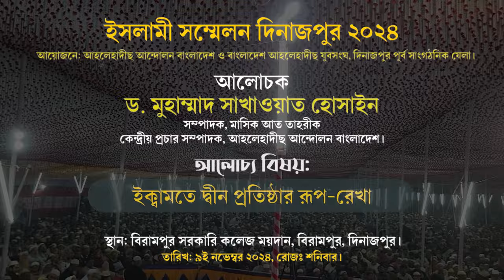ইক্বামতে দ্বীন প্রতিষ্ঠার রূপ-রেখা। ড. মুহাম্মাদ সাখাওয়াত হোসাইন। ইসলামী সম্মেলন ২০২৪(দিনাজপুর)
বিষয়: ইক্বামতে দ্বীন প্রতিষ্ঠার রূপ-রেখা
ইসলামী সম্মেলন দিনাজপুর ২০২৪, দিনাজপুর
স্থান: বিরামপুর সরকারি কলেজ মাঠ, বিরামপুর, দিনাজপুর।
 তারিখ : ১৬ নভেম্বর ২০২৪ খ্রী., রোজঃ শনিবার।

ড. মুহাম্মাদ সাখাওয়াত হোসাইন,ড. মুহাম্মাদ সাখাওয়াত হোসাইন,শায়েখ ড. মুহাম্মাদ সাখাওয়াত হোসাইন,ড. মুহাম্মাদ সাখাওয়াত হোসাইন।,ড.
ইকামতে দ্বীন,ইক্বামতে দ্বীন,ইক্বামাতে দ্বীন,ইকামতে দ্বীন জাকির নায়েক,ইকামতে দ্বীন আব্দুল্লাহ জাহাঙ্গীর,ইকামতে দ্বীন এর অর্থ কি,ইকামাতে দ্বীন,ইক্বামতে দ্বীন শায়খ আব্দুর রাজ্জাক বিন ইউসুফ,ইক্বামতে দ্বীন ফরজ,দ্বীন কায়েম,ইক্বামাতে দ্বীন কি,ইকামতে দ্বীন ও জামায়াতী জিন্দেগীর গুরুত্ব কি,একামতে দ্বীন,ইক্বামতে দ্বীন পথ ও পদ্ধতি,ইকামতে দ্বীন কি,ইকামতে দ্বীন কি?,ইকামাতে দ্বীন অর্থ,ইকামতে দ্বীন কি ও কেন,ইক্বামতে দ্বীন সম্পর্কে ২টি প্রশ্ন,ইকামতে দ্বীন সম্পর্কে
ইকামতে দ্বীন,ইকামাতে দ্বীন,ইকামাতে দ্বীন অর্থ,ইকামতে দ্বীন কি,ইকামতে দ্বীন কি ও কেন,ইকামাতে দ্বীন কি,ইকামতে দ্বীন জাকির নায়েক,ইকামতে দ্বীন জাকির নায়েক,ইকামতে দ্বীন মতিউর রহমান মাদানী,ইকামাতে দ্বীন প্রতিষ্ঠা,ইক্বামাতে দ্বীন,ইকামতে দ্বীন ও জামায়াতী জিন্দেগীর গুরুত্ব কি,ইকামতে দ্বীন কি?,একামতে দ্বীন,a k azad bashar ইকামাতে দ্বীন,ইকামতে দ্বীন মফিজুর রহমান,ইকামতে দ্বীন পথ ও পদ্ধতি,দ্বীন কায়েম,ইকামাতে দ্বীন কি?,ইক্বামাতে দ্বীন কি
মতিউর রহমান মাদানী,মতিউর রহমান মাদানি,শায়খ মতিউর রহমান মাদানী,ইকামতে দ্বীন,শায়েখ মতিউর রহমান মাদানী,শাইখ মতিউর রহমান মাদানী,শায়খ মতিউর রহমান মাদানী,মতিউর রহমান মাদানী নতুন ওয়াজ,ওস্তাদ মতিউর রহমান মাদানী,ইকামাতে দ্বীন অর্থ,ইকামতে দ্বীন বইয়ের লেখক কে,শেখ মতিউর রহমান মাদানি,আবারো ধরা খেল মতিউর রহমান মাদানী,শায়খ মতিউর রহমান মাদানি,ইকামত হয়ে গেলে সুন্নত পড়া জাবে কিনা শায়েখ মতিউর রহমান মাদানী,মতিউর রহমান মাদানীর উপর মিথ্যাচারের জবাব
শফিকুল ইসলাম মাসুদ,ড. শফিকুল ইসলাম মাসুদ,শফিকুল ইসলাম মাসদু,জুমার খুতবায় ড. শফিকুল ইসলাম মাসুদ,ড শফিকুল ইসলাম মাসুদ ২০২১,সাহসী ড. শফিকুল ইসলাম মাসুদ,ইসলাম,ড.শফিকুল ইসলাম মাসুদের বক্তব্য,ড.শফিকুল ইসলাম মাসুদের নতুন আলোচনা,ড.শফিকুল ইসলাম মাসুদের গুরুত্বপূর্ণ বক্তব্য,ড শফিকুল ইসলাম মাসুদ নতুন বক্তব্য,শফিকুল ইসলাম মাসুদের বক্তব্য,ড শফিকুল ইসলাম মাসুদের বক্তব্য,শফিকুল ইসলাম মাসুন নতুন বক্তব্য,বাংলাদেশ জামায়াতে ইসলামী,ড. শফিকুল ইসলাম মাসুদের ভাষণ,মাসুদ
বাংলাদেশ জামায়াতে ইসলামী,জামায়াতে ইসলামী,বাংলাদেশ জামায়াতে ইসলামী,বাংলাদেশ জামায়াতে ইসলামীর কেন্দ্রীয় নায়েবে আমীর,বাংলাদেশ জামায়াতে ইসলামীর সর্বশেষ আমির মতিউর রহমান নিজামী,জামায়াতে ইসলামী,জামায়াত,জামায়াতে ইসলাম নিবন্ধন,জামায়াতে ইসলামীর ঐতিহাসিক সমাবেশ,ভোটের মাঠে জামায়াতে ইসলামী এখন কার?,জামায়াতে ইসলামী হিন্দ,বাংলাদেশ,জামায়াতে ইসলামী কতটা সৎ,বাংলাদেশের খবর,নিবন্ধন ফিরে পেতে মরিয়া জামায়াতে ইসলামী,জামায়াতে ইসলামীর আমির,জামায়াতে ইসলামীর ইতিহাস
ইসলামী রাষ্ট্র কিভাবে কায়েম হবে,বাংলাদেশে ইসলামিক রাষ্ট্র কায়েম কীভাবে হবে?,ইসলামী রাষ্ট্র,রাষ্ট্র কিভাবে কায়েম,ইসলামী রাষ্ট্র কায়েম,ভোট দিয়ে ইসলামী রাষ্ট্র কায়েম করা যাবে কিনা?,ইসলামি রাষ্ট্র কীভাবে প্রতিষ্ঠিত হয়,ইসলামী রাষ্ট্র কেমন,ইসলামী রাষ্ট্র কায়েমের জন্য কি দল করা যাবে,ইসলাম কায়েম করা যাবে,খেলাফত বা ইসলামী রাষ্ট্র,ইসলামি রাষ্ট্র,ইসলামী রাজনীতি ও ইসলামী রাষ্ট্র,খেলাফত বা ইসলামি রাষ্ট্র কায়েমের পদ্ধতি,বাংলাদেশে দ্বীন কায়েমের জন্য কি করতে হবে?